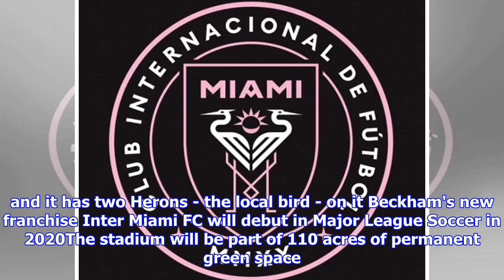David Beckham holds talks with Zinedine Zidane about Inter Miami role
Published: 03:02 EDT, 24 September 2018 | Updated: 03:27 EDT, 24 September 2018 David Beckham has held talks with former Real Madrid team-mate Zinedine Zidane about the possibility of him taking over the reigns of his new MLS franchise Inter Miami. The former France midfielder has been without a job since resigning from his position as Real Madrid boss after guiding Los Blancos to a third consecutive Champions League crown in May. Zidane is among the favourites to replace Jose Mourinho if the Portuguese manager is sacked by Manchester United but, according to The Mirror, Beckham has now opened negotiations for him to come to Florida. David Beckham wants Zinedine Zidane to manage his new franchise Inter Miami in the MLS Beckham has held talks with his former Real Madrid team-mate about taking over the reignsZidane reportedly told friends last month that he expects to be offered the Old Trafford gig should Mourinho be removed and even began compiling a list of transfer targets in case he...